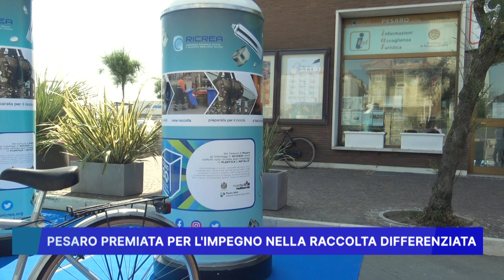PESARO PREMIATA PER L' IMPEGNO NELLA RACCOLTA DIFFERENZIATA